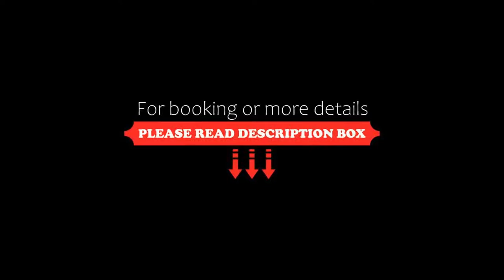Red Planet Manila Ortigas, Manila, Philippines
About Property:
You're eligible for a Genius discount at Red Planet Manila Ortigas! To save at this property, all you have to do is sign in.
Located in Shaw Boulevard, Red Planet Ortigas, Manila offers basic and comfortable accommodation within an 8-minute walk from Shaw Boulevard MRT Station. It operates a 24-hour front desk and provides free WiFi access throughout the property.
This non-smoking property is just a 5-minute walk to StarMall and the Philippine National Bank. The po...
Property Type: Hotel
Address: Lot 5, Block 4, Shaw Boulevard, Pasig, 1600 Manila, Philippines
Searching For
1. Red Planet Manila Ortigas - Manila - Philippines
2. Red Planet Manila Ortigas - Manila - Philippines Address
3. Red Planet Manila Ortigas - Manila - Philippines Rooms
4. Red Planet Manila Ortigas - Manila - Philippines Amenities
5. Red Planet Manila Ortigas - Manila - Philippines Offers and Deals
Audio Credit:
Track Title: Reasons To Hope
Artist: Reed Mathis